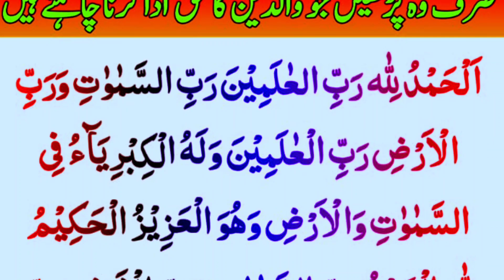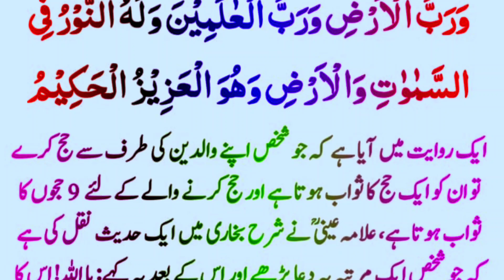Sirf wo parhain Jo waldain ka haq ada karna chahtay hain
waldain ka haq ada karnay ke Liye yeh DUA Parha karain.